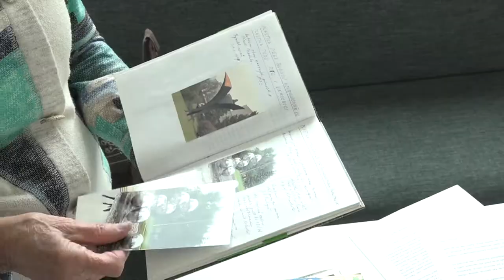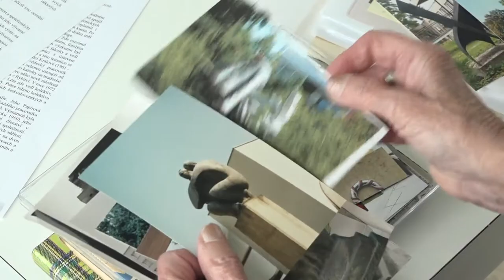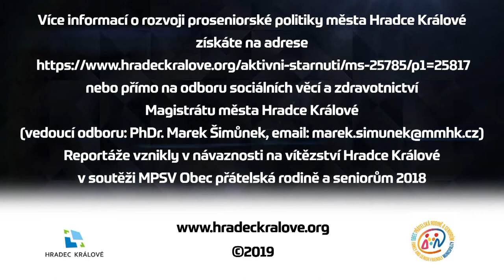"Hradecké poklady 2019" - Marie Rumlarová (1938)